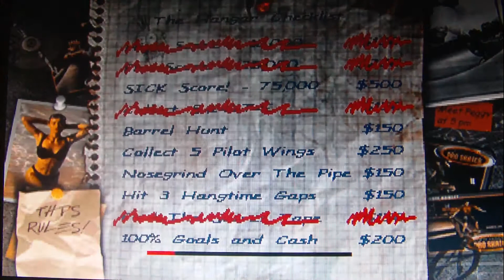TBW: Tony Hawk's Pro Skater 2